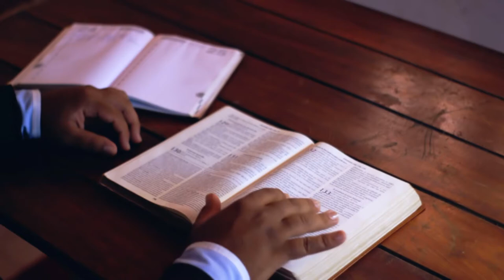Without Love, There is No Life Music Video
After many years, this song initially inspired by multiple scenes from Nobility Among Us by Ben Zwycky, is finally ready to share. Other options for listening to or downloading this song can be found at

Lyrics, melody, arrangement, vocals and mixing by Ben Zwycky
keyboard by Daniela Zoubkova
guitar by Petr Mares
video edited by Ben Zwycky using freely available stock footage and images from Pixabay and Unsplash.

Czech subtitles (translated by Petr Mares) are planned, but are not ready yet

Lyrics:

Love is full of purity.
It shows patience and humility.
Love is not a selfish lust;
Instead, love gives a grounds for trust.
Love gives a child security.
Love gives a thing its beauty;
Because, without love there is no life.

Love is a many-splendoured thing.
Love gives a broken man new wings.
It perseveres, no matter what the cost;
If you have love, you're never truly lost;
Love, seeing all my flaws;
Love, guided by higher laws;
You know, without love there is no life.

Love simply wants to hear the truth.
Love, it is not eternal youth.
Love is more than soothing noises,
'Cause love steps up and makes hard choices.
Love lasts through the ages,
It's written on all life's pages.
You see, without love there is no life.

It makes the ordinary great,
Won't mind if you are late,
Won't leave you to your fate,

Love puts you in harm's way.
Though you try, you can't always save the day.
Love is there to share your pain,
To weep and help you on your feet again.
Love is a healing flow.
Love gives you room to grow.

Love looks you in the face.
Love helps you find your place.
With love, you can forgive the past,
Move on and build a peace to really last.
Love is where you find your worth;
If you're loved, you're more precious than the Earth.

Love is full of light. Love does what’s right.
Love is humble, but not blind (no, no).
Oh, love is beautiful, oh, love is wonderful.

It shows you you belong,
It admits when it is wrong,
It's majestic and it's strong,

But love is not every time returned;
Love is not something you have earned.
Sometimes our care isn't even prized;
Instead our thoughts are utterly despised.
True love goes on caring anyway,
Even when we walk the other way;
It knows that without love there is no life.

Love is how your soul can truly shine.
Through love, I am yours and you are mine.
Love expressed is such an open book;
A life of love is worth a closer look.
Can it be, that here is love for me?
Come explore this greatest mystery,
And see that without love there is no life.